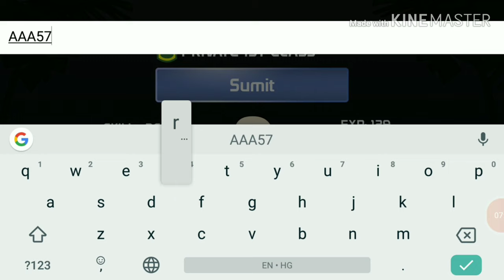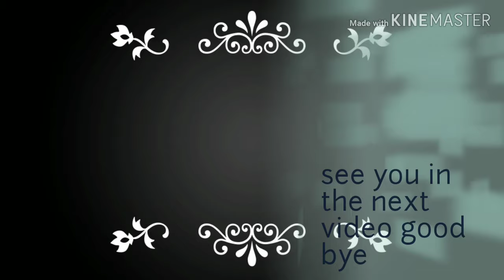Mini militria part 5 WIN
Intro app - intro meker

Thumbnail - YouTube thumbnail maker

Other editings I don't know because of a lol

Free fire ID - AAA5740a

Free fire rank - platinum 2

Free fire level - 33 or 34 I don't know